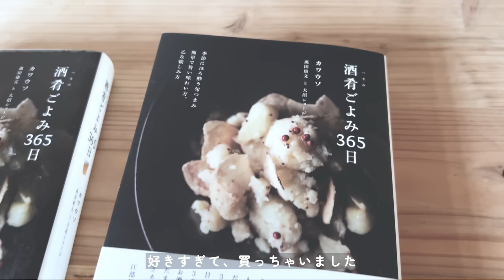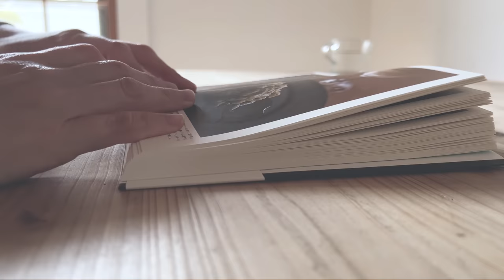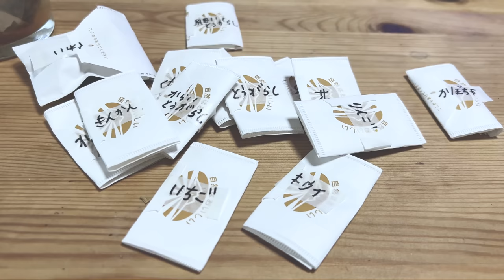vlog／素敵なレシピ本に出会いました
いずれ山のほうに引っ越すので、お菓子もお料理もちょっとずつ自分で作れるように、レッスン中。お店に行かなくても、いろんな食べ物が食べれるように。基本食いしん坊、おいしいものを毎回食べたい。

少しずつ少しずつ、自分の好きなことに許可が出せるようになってきました。なぜか自分の好きなことをしようとするとロックがかかっていて、すんなりオールオッケーで向かっていけない気がしたり、しなかったり。

ありがとう!料理上手のともだちレシピ（高橋 みどりさん）

酒肴(つまみ)ごよみ365日（萬田 康文さん）

IKEA NISSEDAL 鏡